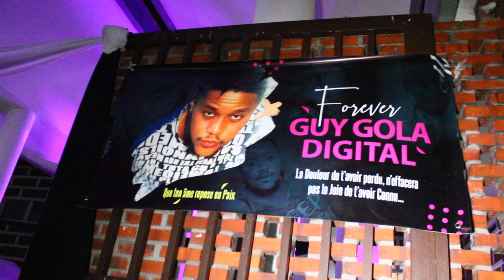🔥EYINDI BA GOLOIS BA BETI FELIX WAZEKWA _FERRE CHOC YA LIWA YA GUY ALELI😭NALOYEMBO